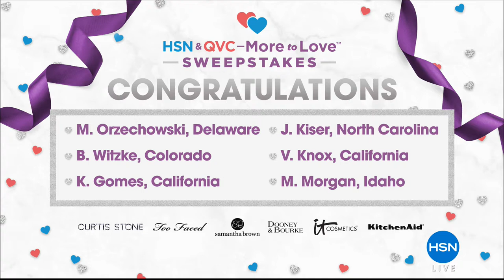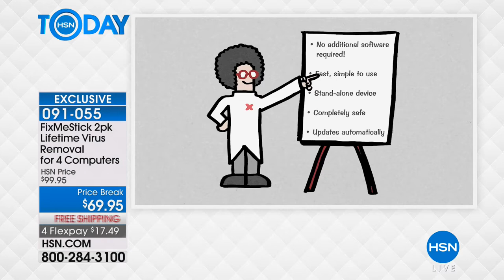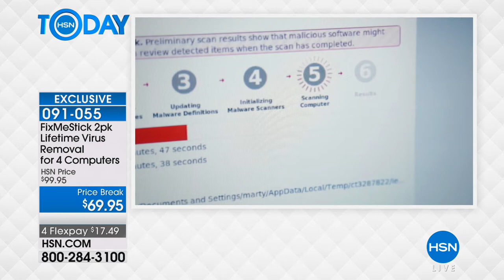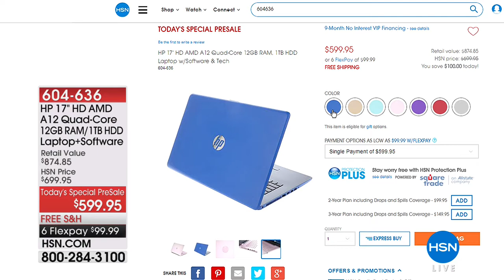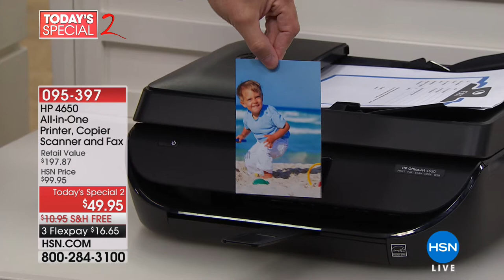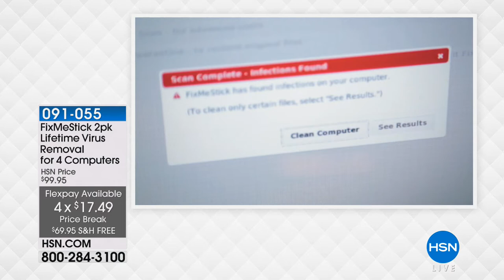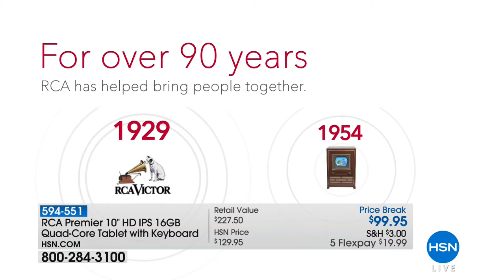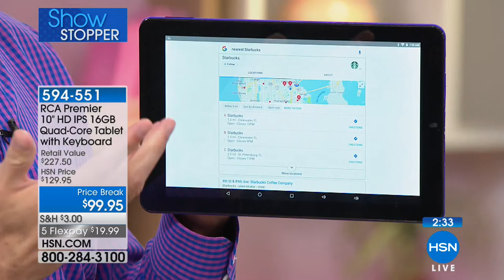HSN | HSN Today: Electronic Connection featuring HP 03.02.2018 - 07 AM